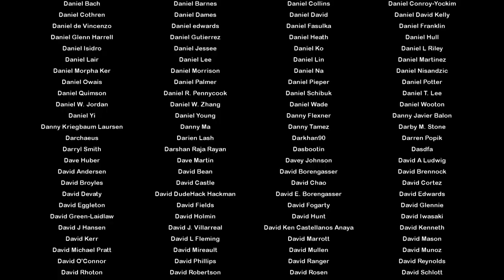First run of Shantae half genie hero (00:45:50) 100% (all dream squids) Beach mode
this is my first run so naturally , i made some mistakes especially  from the ship level and forward , those are hard levels and you have to pick up the bottles of sunscreen  so you don't burn to death , enjoy!